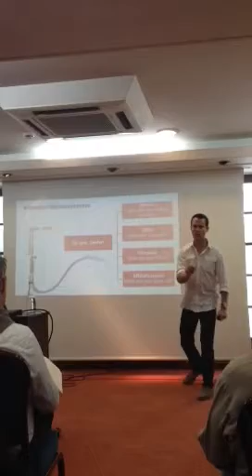Peter Sheahan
Talking about strategies for speakers... Great stuff!!!